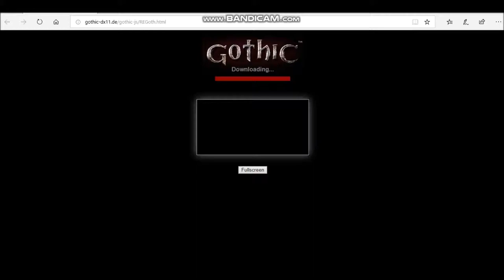GOTHIC 1 NA PRZEGLĄDARCE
Najwyraźniej nie działa na przeglądarce "Google Chrome".